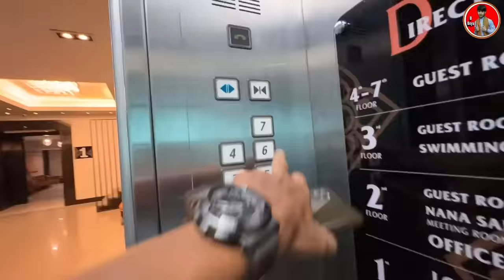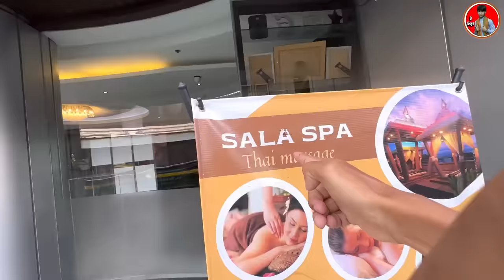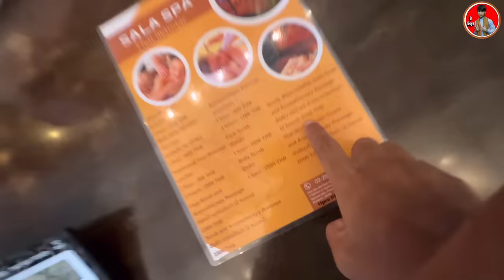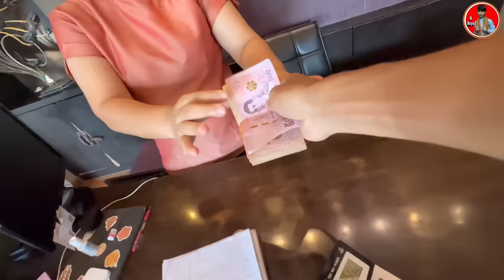Indian 🇮🇳 Local Vs Thailand 🇹🇭 Luxury Massage 😱 ll Local Vs Luxury …!? ll B Boys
Agar Aap is Video Ko Skip Karke Dekha To Asali Maja Nahin Milega Baba 😚